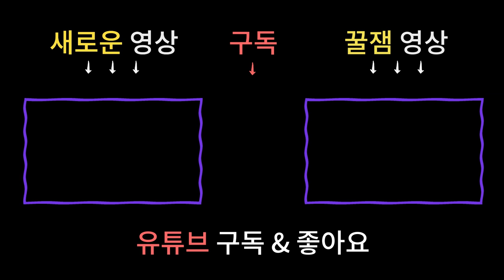저절로 부자되는 꿀팁공개!! 재물운을 두배로 급상승 하는 방법!? 모두 부자되세요^^ [남양주용한점집]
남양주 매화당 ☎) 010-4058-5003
상담가능시간 : 09:00 ~ 21:00